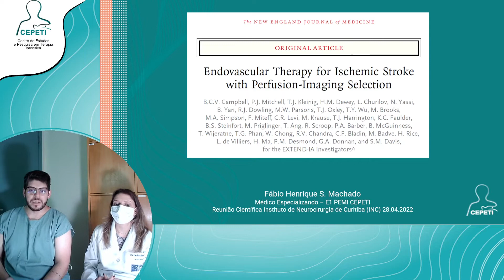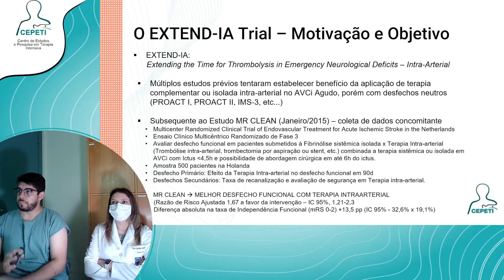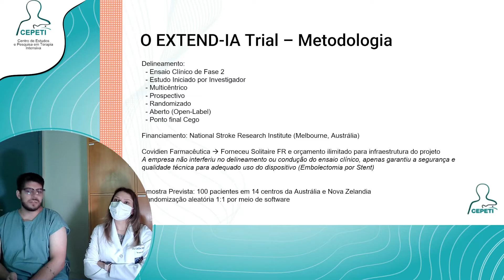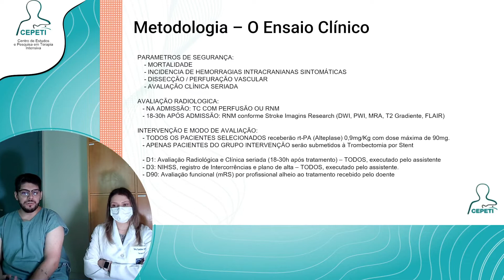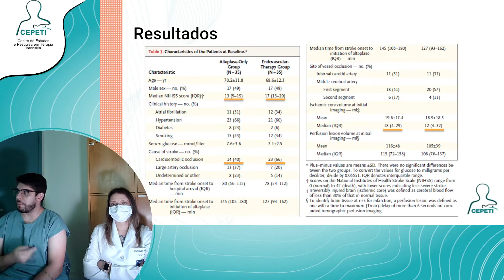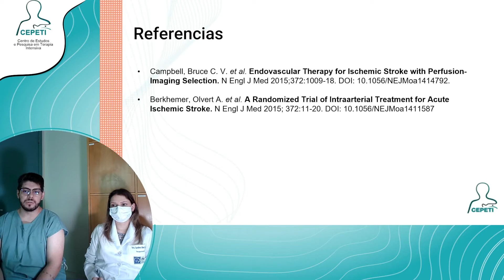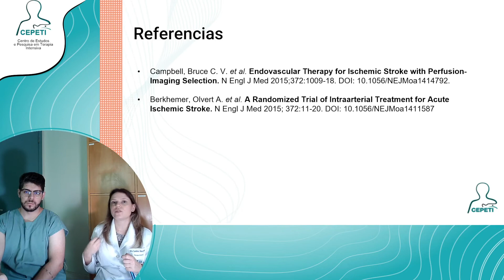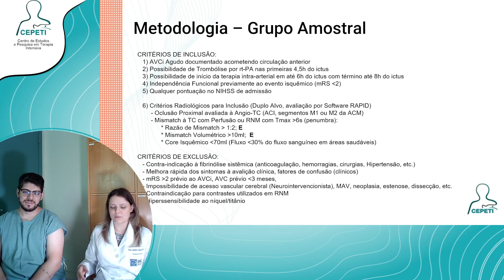Terapia Endovascular para AVC Isquêmico com Perfusão | Aula INC - Dr Fábio Machado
Aula do Instituto de Neurologia de Curitiba (INC).

Apresentação do tema: "Endovascular Therapy for
Ischemic Stroke with perfusion
- Imaging Selection", realizado pelo Dr Fábio Machado.

Aula realizada no dia: 29/04/2022.